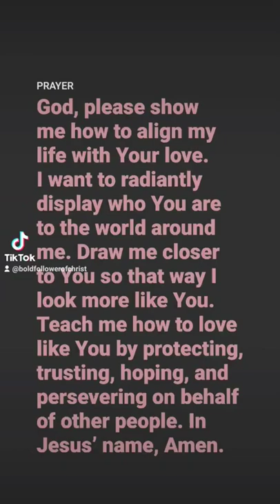1 Corinthians 13:7 Prayer | You Found Me - Kris Farrow (In the Style of the Fray)